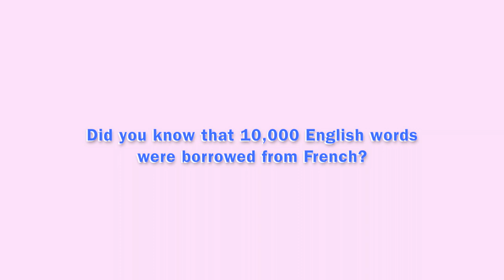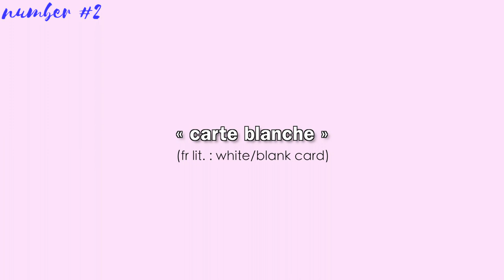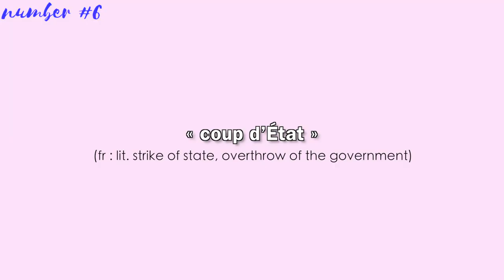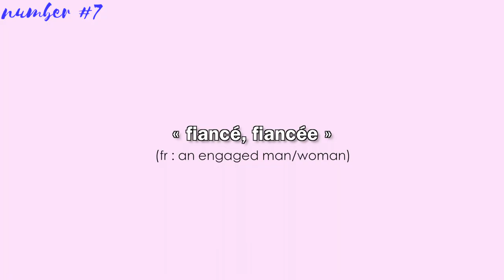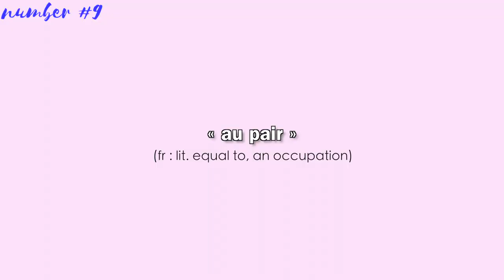10 FRENCH Words You Already Know 🇫🇷 | Learn French Fast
Here are 10 French that you already know. I hope you enjoy this video and find it helpful in your language learning journey! ~

My YouTube Setup:

💻 SD Card for Editing